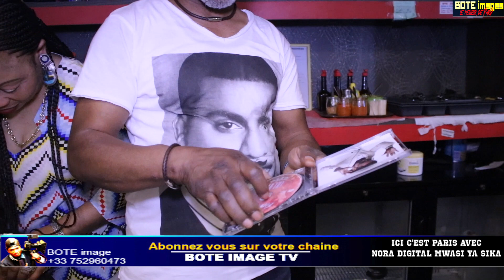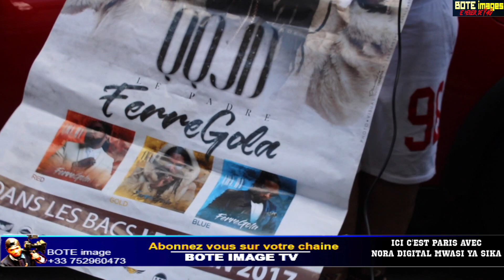FERRE GOLA : CHATEAU ROUGE EYINDI PLEIN A CRAQUE SORTIE YA QQJD BA PANZI BA CHAMPAGNE BALOBI ALBUM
BOTE IMAGE TV SIÉGÉ 8 HENRY BARBUSSE BOBIGNY 93000 POUR TOUT PRODUCTION APPEL NOUS MARIAGE ANNIVERSAIRE COLLATION COLATION CAMERA DEUL CONTACT + 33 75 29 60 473